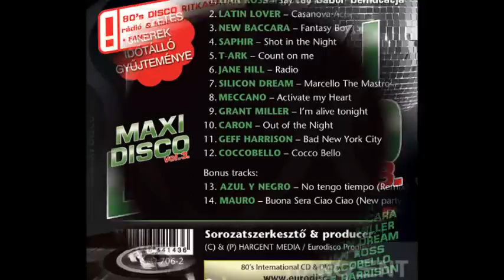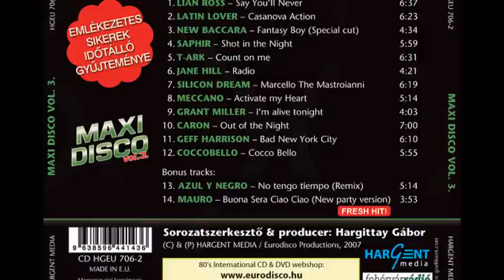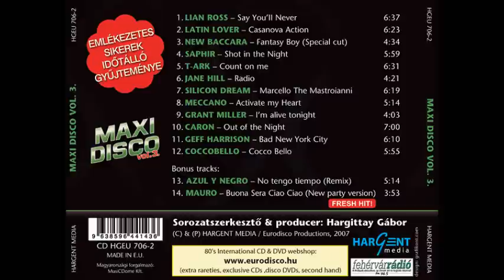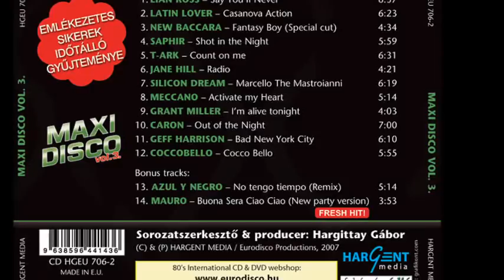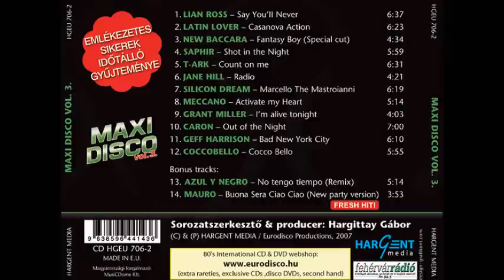T. Ark - Count On Me (K.B. Caps Radio Remix) [Audio Only]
T. Ark - Count On Me (K.B.Caps Remix),

Taken From Album: Various - Maxi Disco Vol. 3,
Label: Hargent Media - 00273,
Series: Maxi Disco,
Format: CD, Compilation,
Country: Europe,
Released: 1987,
Genre: Electronic, Pop,
Style: Italo Disco, Synthpop, Disco